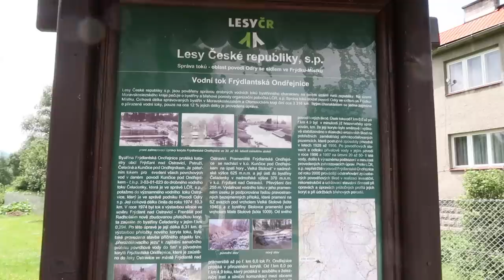WHY CZECH GIRLS ARE THE BEST!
Hope you enjoy it & make sure to post a review when you’re done reading!

Hello my lil’ slices of pizza!
If you’re new to my channel, here is a little about me.
I’m an actress, owner of the world’s cutest pug, Frank, and a pizza enthusiast. I love to make videos that make people smile, laugh, and think.

p.s. If you’re wondering what my Youtube name means: It’s my Czech name!

I love getting to know you guys, and I make it my mission to try and respond to every one.